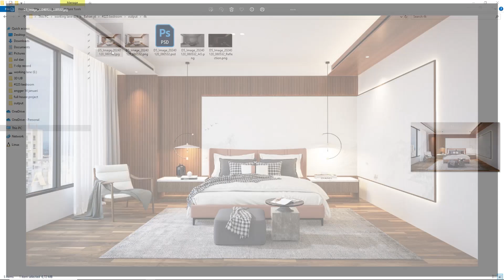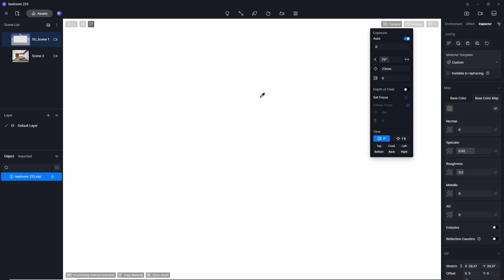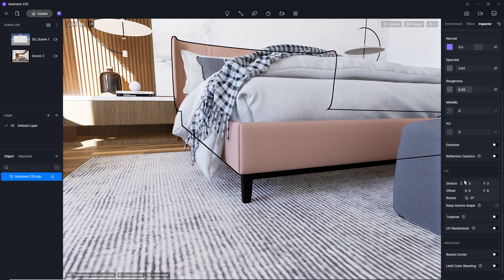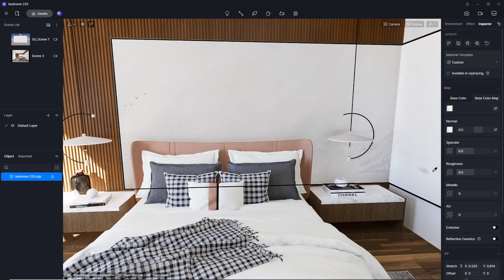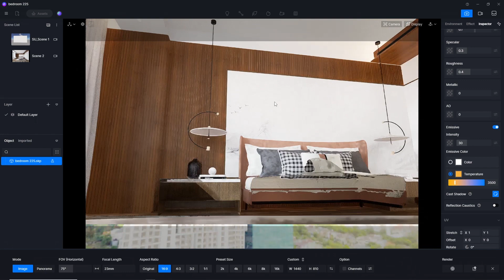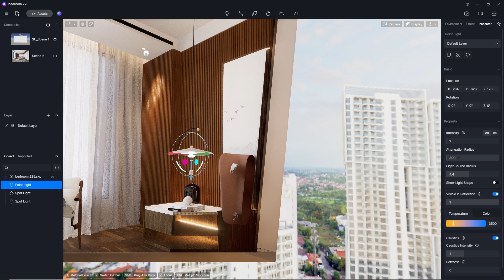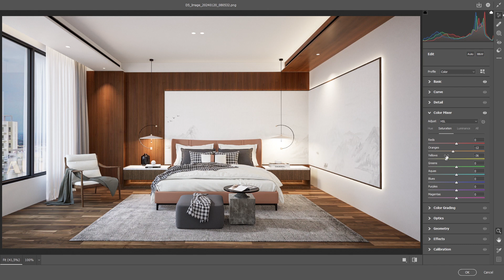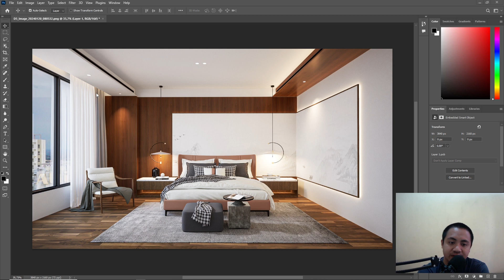Realistic Interior Render with D5 Render | Bedroom 225 | Downloadable Project File Included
Welcome to our latest tutorial on creating stunning and lifelike interior renders using D5 Render! In this step-by-step guide, we'll walk you through the process of designing a realistic bedroom scene, from start to finish. Whether you're a seasoned 3D artist or just starting out, this tutorial is packed with valuable insights to elevate your interior rendering skills.

🎁 FREE Downloadable Project File:
To make your learning experience even more convenient, we've included a FREE downloadable project file for the bedroom scene featured in this tutorial. Simply click the link below to access the files and follow along seamlessly with the video